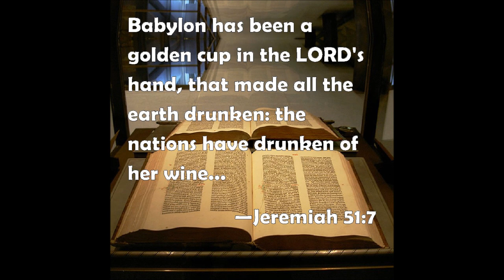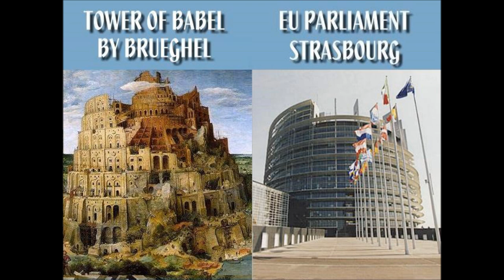The mystery of Babylon Part 5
The mystery of Babylon Part 5  end
The mystery of who is Babylon revealed by Jesus and scripture.
Revelation 18:21 - And a mighty angel took up a stone like a great millstone, and cast it into the sea, saying, Thus with violence shall that great city Babylon be thrown down, and shall be found no more at all. .
.Rev 18:24 - And in her was found the blood of prophets, and of saints, and of all that were slain upon the earth.
babylon was responsible for the BLOOD of PROPHETS.
Rev 16:6 - For they have shed the blood of saints and prophets, and thou hast given them blood to drink; for they are worthy.
Rev 17:6 - And I saw the woman drunken with the blood of the saints, and with the blood of the martyrs of Jesus: and when I saw her, I wondered with great admiration.
Mystery Babylon killed the prophets